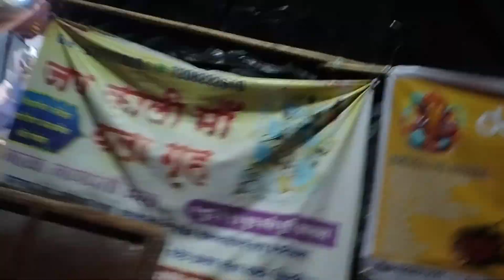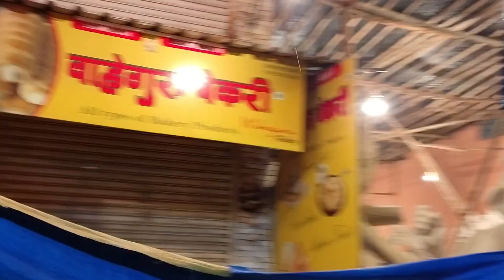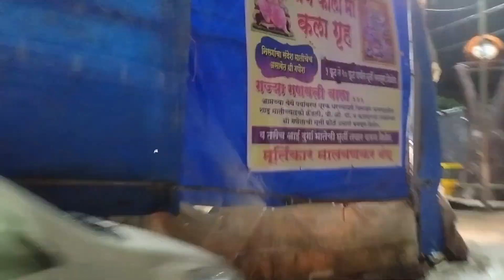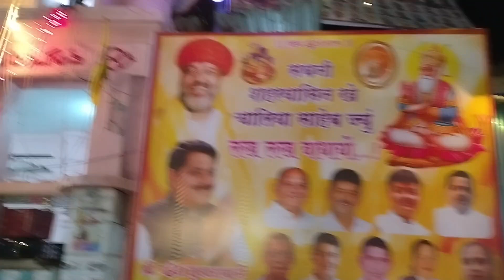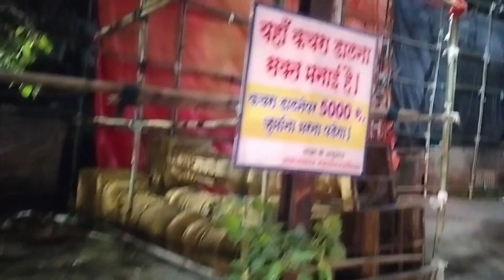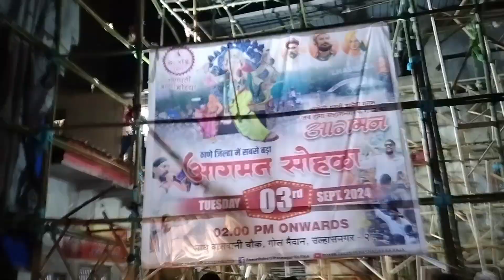ULHASNAGAR GANAPATI DECORATION 2024 LATEST UPDATE